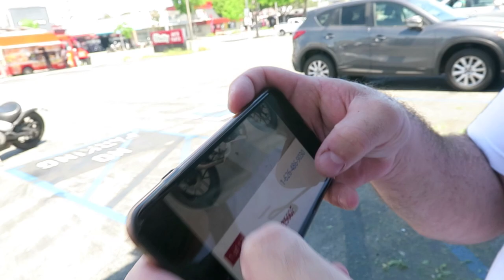VLOG 001 | Comprando carro em Los Angeles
Meu amigo comprou seu primeiro carro aqui nos EUA. Um Volkwagem CC... Muito parecido com o Jetta do Brasil na minha opnião. o Valor do carro inicialmente era 6 mil dólares mas conforme voc^pode ver no vídeo, rolou uma negociação  o preço baixou.

Manda ai pra mim qual tipo de conteúdo você quer assistir aqui no Canal. Não se esqueça de curtir e compartilhar.